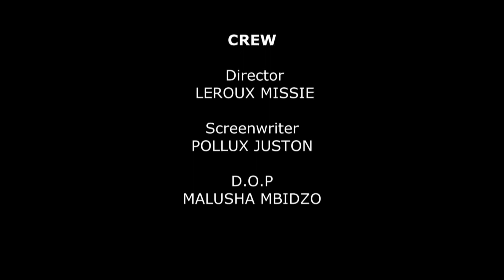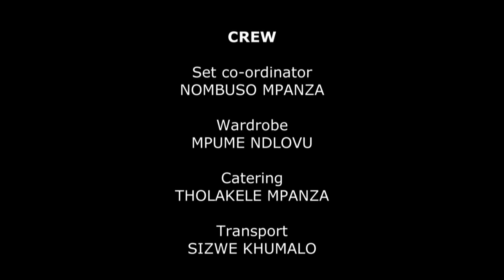THIS THING CALLED LOVE 12 Thenjiwe Comedy South African funny comedian